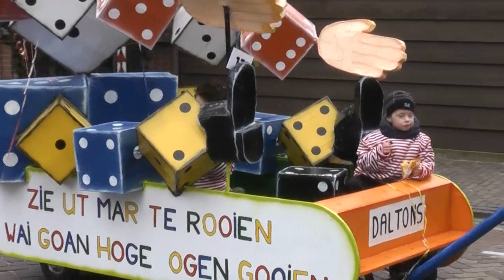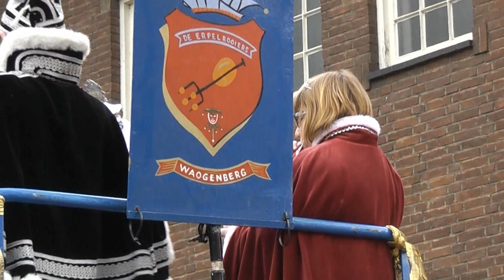Carnavalsoptocht Wagenberg kinderen 2011.wmv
Wagenberg is een dorp in de Gemeente Drimmelen.